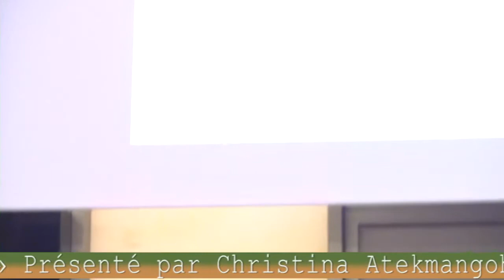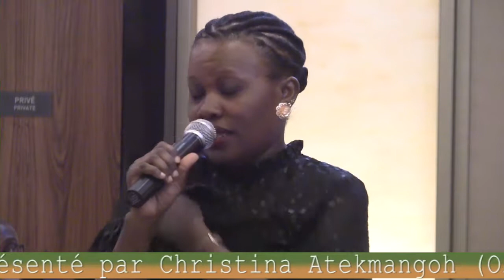Christina Atekmangoh (Organisation International pour les Migrations, Niger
FORUM PARLEMENTAIRE DE SENSIBILISATION SUR LA MIGRATION
NIAMEY-RÉPUBLIQUE DU NIGER
29 au 31 Août 2019